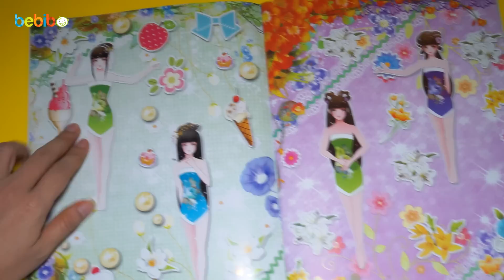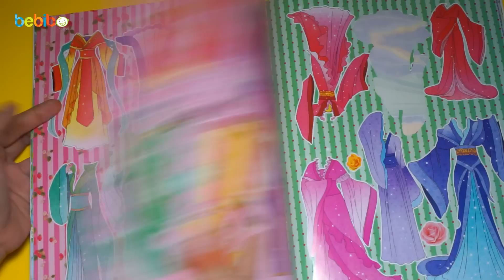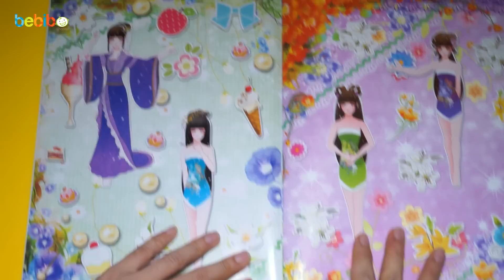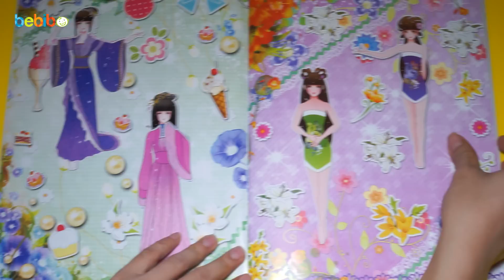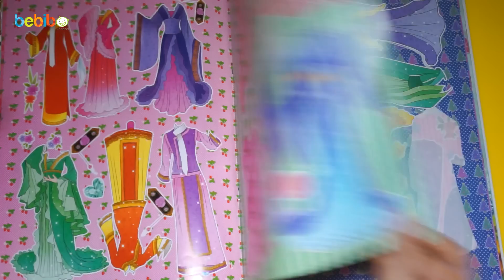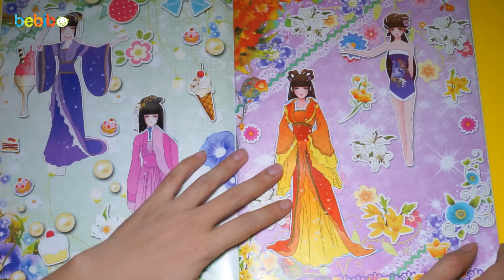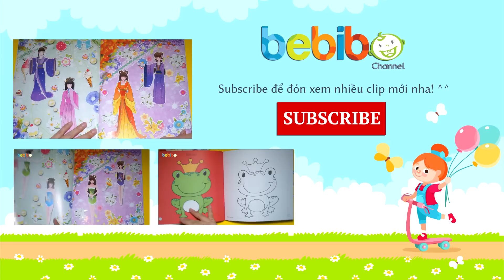Đồ chơi cho bé gái - Dán hình trang điểm váy đầm cho công chúa - Quyển 5 - Tập 2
Bé Bí Bo xin chào tất cả các bạn thân yêu! Hôm nay Bé Bí Bó sẽ cùng các bạn chơi trò chơi tìm trang phục cho công chúa nha! Đây là quyển 5 với chủ đề là 'Công chúa hiền thục'. Với chủ đề này thì trang phục của công chúa sẽ là những bộ trang phục trong phim cổ trang tôn lên nét hiền diệu, nhẹ nhàng và xinh đẹp của các cô công chúa. Và ở video clip này Bé Bí Bo sẽ cùng các bạn tìm 4 bộ trang phục 4 cô công chúa hiền thục của ngày hôm nay. Đầu tiên là bộ trang phục màu tím cho cô công chúa tóc màu nâu. Tiếp theo là 1 bộ trang phục màu hồng tím cho cô công chúa có mái tóc màu đen. Cô công chúa thứ 3 với tóc màu nâu đen sẽ mặc một bộ trang phục màu vàng cam. Và cô công chúa cuối cùng với mái tóc màu nâu sáng sẽ thật duyên dáng trong bộ trang phục màu tím cực kì nữ tính. Vậy là Bé Bí Bo đã cùng các bạn tìm được 4 bộ đầm cho 4 cô công chúa xinh đẹp rồi đó. Bây giờ thì Bé Bí Bo xin chào tạm biệt các bạn nhé!! Bye bye.

Theo dõi tất cả các video khác của channel của Bé Bí Bo tại đây

Bộ đồ chơi bác sĩ - Bé chơi khám bệnh cùng bác sĩ gấu Teddy - Phần 5

Mở hộp bộ đồ chơi làm bánh kem sinh nhật đủ màu từ đất sét - Bé nặn bánh sinh nhật hình trái tim

Bộ đồ chơi ngôi nhà búp bê cho bé gái - Mở hộp bộ đồ chơi siêu thị thu nhỏ và chơi cùng bé

Vui học cùng Bé Bí Bo - Tô màu 10 que kem đủ màu thật sặc sỡ, đẹp, dễ thương và ngộ nghĩnh

Làm bánh hamburger bò cực đẹp và hấp dẫn bằng bộ đồ chơi nấu ăn bằng đất sét Play Doh

Vui học cùng Bé Bí Bo - Bé học đếm số từ 1 đến 10 thật vui, hấp dẫn và bổ ích

Show biểu diễn cực hấp dẫn 3 nàng tiên cá dễ thương xinh đẹp tại Thủy cung VinPearl Land Phú Quốc

Đồ chơi cho bé gái - Dán hình trang điểm váy đầm cho công chúa - Tập 1

Đồ chơi cho bé gái - Dán hình trang điểm váy đầm cho công chúa - Tập 2

Vui học cùng Bé Bí Bo - Cách gọi tên các loại trái cây thật ngon, dễ thương, xinh xắn và hấp dẫn

Đồ chơi cho bé gái - Dán hình trang điểm váy đầm cho công chúa - Tập 8

Đồ chơi cho bé gái - Dán hình trang điểm váy đầm cho công chúa - Tập 11

Đồ chơi cho bé gái - Dán hình trang điểm váy đầm cho công chúa - Quyển 3 - Tập 1

Đồ chơi cho bé gái - Dán hình trang điểm váy đầm cho công chúa - Quyển 3   Tập 6

Tin và Kin chơi cát với xe chở cát và trò chơi xúc cát tại khu vui choi cho bé TiNiWorld Aeon Mall

Đồ chơi trẻ em - Bóc trứng bất ngờ với những quà tặng đáng yêu - Surprise Eggs with kid toys

Đồ chơi cho bé gái - Bóc trứng bất ngờ với những chú mèo Kitty đáng yêu - Surprise Kitty Eggs with k